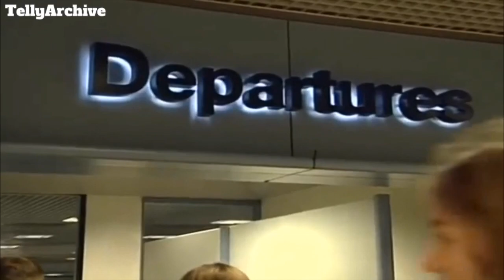Simon Le Bon on ITV’s Airline (1999)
Jane Bolton has a surprise visitor in an episode of ITV’s docu-soap “Airline”, Simon Le Bon from Duran Duran!